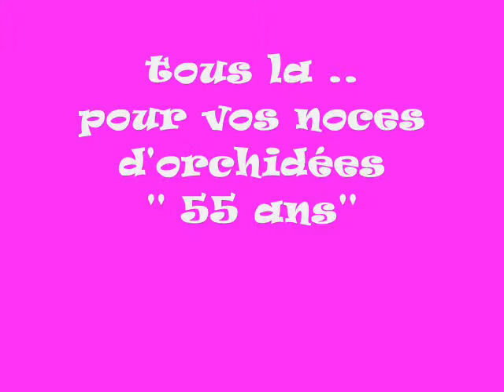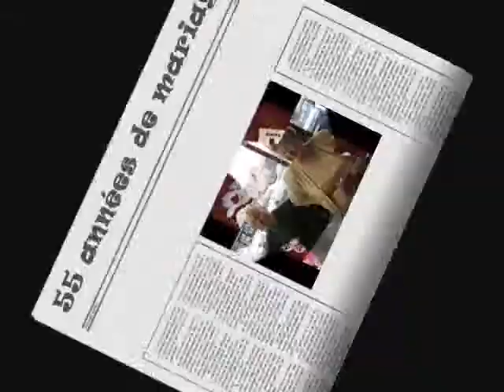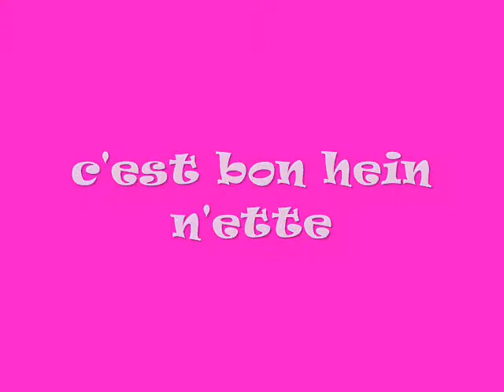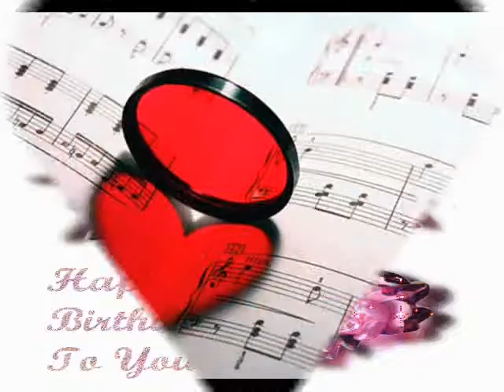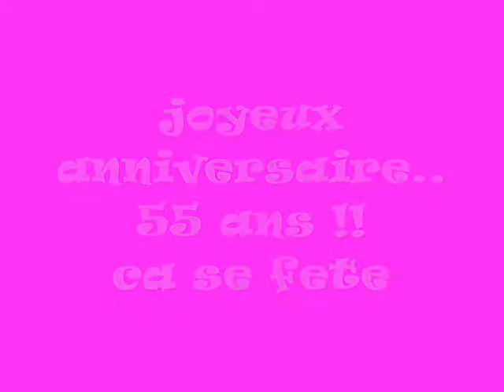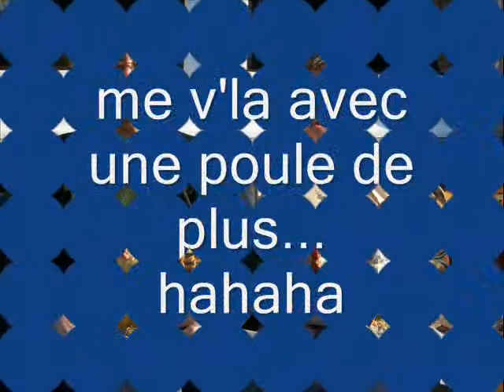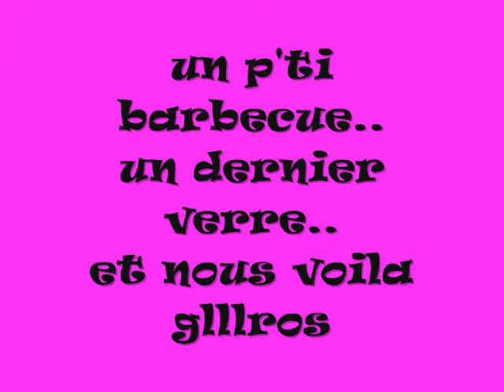noces d'orchidées pour oncle pol et tante ginette !! 2010.wmv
noces d'orchidées pour oncle pol et  tante ginette  !! 2010.